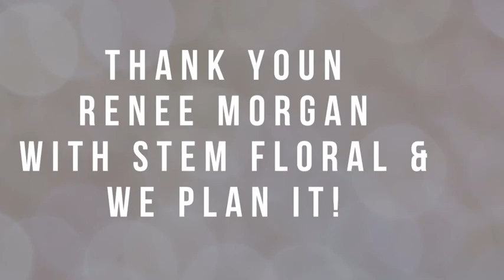Stem Floral Design & We Plan It- Couve Living Community Connection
We all need a little bit of color in our lives right now! Renee Morgan with Stem Floral Design and We Plan It shares how they are brightening their client's day with fresh floral deliveries!